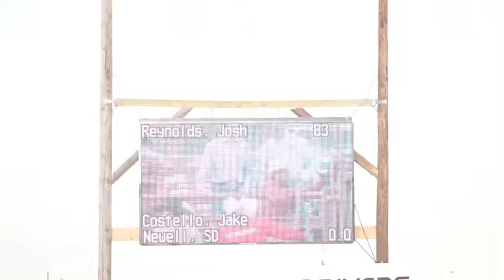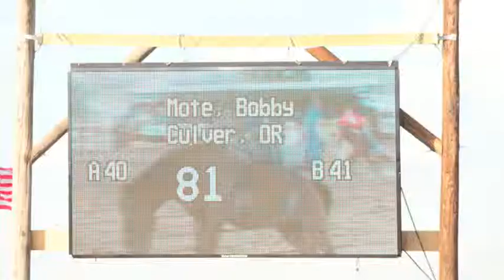Montana State Fair and Rodeo Big Sky Round Up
Montana state fair and rodeo big sky roundup sankey prca Fair Rodeo Cowboys Cowgirls Bulls Broncs Bucking horses action Sport movie Youth rodeo Sankey PRCA Pro Rodeo  Trick Riders Western Art Photos Images pictures wrecks for sale buy purchase